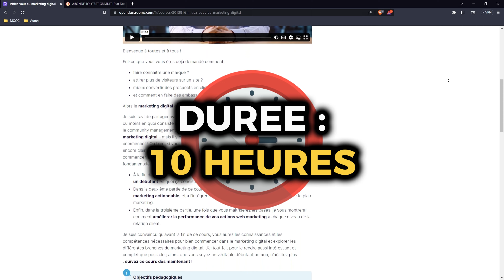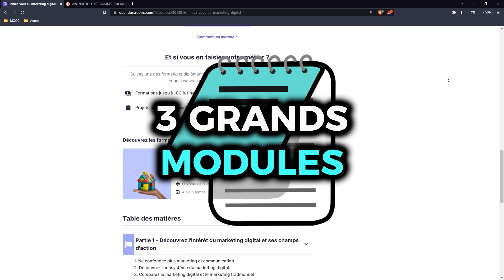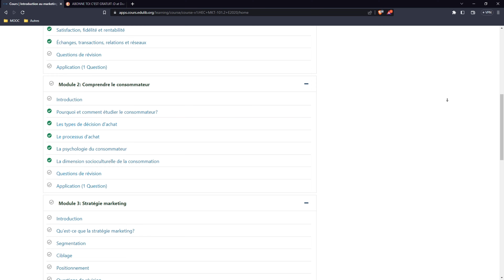Comment se former tout seul et gratuitement en marketing ? Les meilleurs MOOC 2023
Comment se former gratuitement au marketing digital ? Dans cette vidéo, je te présente les 5 meilleurs MOOC français et anglais que j'ai trouvés pour t'aider à te former gratuitement au marketing digital. Ces 5 formations sont entièrement gratuites et j'espère qu'elles t'aideront grandement !

C'est gratuit et cela me soutient énormément dans tous mes projets ! Je te remercie !

Pourquoi les liens sont différents des liens "habituels" ? J'utilise un réducteur d'URL nommé LC.CX

Il s'agit d'une société française qui permet d'obtenir des liens plus court pour les partager plus facilement !

N'hésite pas à jeter un coup d'œil à mes différents réseaux !

Musiques : @Kijugo

1. golden wind (Jojo but is it okay if it's lofi hiphop?)
2. polaris (My Hero Academia but is it okay if it's lofi?)
3. blue bird (Naruto but is it okay if it's lofi hiphop?)